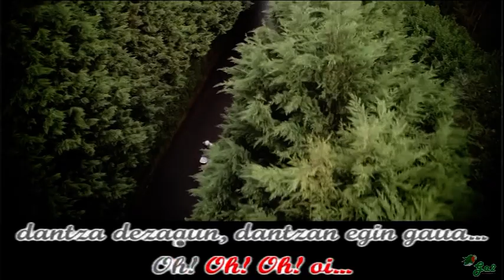Argitzeraino (Esne Beltza ft PUPIL·LES)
[EUS] Azaroaren 29an kaleratuko dugun 'Ni' diskoaren aurrerapen kanta

[CAS] Single del disco 'Ni' que presentaremos el 29 de noviembre

HITZAK / Letra

Harriak zulatzen ditut nik
kate beltzak apurtu nahirik
korapiloak hausteko
bizitzaren zama arintzeko
zerbeza batzuk hartzera
zatoz nirekin etxera
korapiloak haustera
zure ondora
nirekin gora

Oh! oi...
prest nago gaueko argiak pizteko
oh! oi...
prest zurekin irrifar egiteko
oh! oi...
dantza dezagun, dantzan egin gaua...
oh! oi...
argitzeraino!

Alferrik denbora galtzea...
alferrik dela sufritzea
ikasi genuen txikitan
ta erraz ahaztu dugu haunditan
gaur joan gaitezke festara
zu ere etortzen bazara
korapiloak haustera
nire ondora
zurekin gora

Oh! oi...
oh! oi...
oh! oi...
oh! oi...
argitzeraino!

Pa fuera
las penas
pa fuera
condenas.
Yo quiero bailar,
romper las cadenas.
Tocar las estrellas.
Gritar
revolución.
Seremos la llama
que prenda la noche.
Yo quiero bailar
que todos los muros
caeran uno a uno
bailando
hasta el amanecer.
Y cuando sale el sol
ojos brillantes que
rebosan ilusión.
Perdemos el control
se sienten
instantes de revolución.

Euskal musikaren txokoa karaoke formatuan.
Basque music